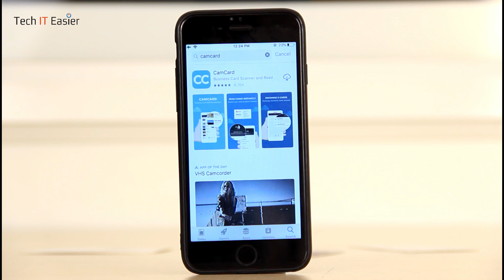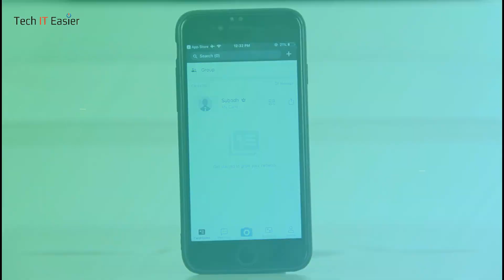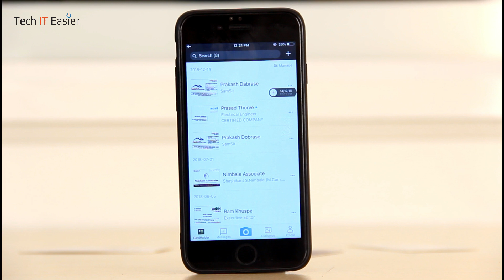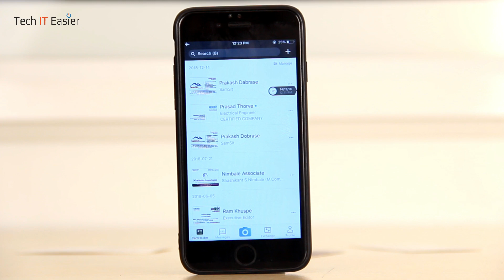Save Business cards directly in mobile contacts using Camcard | Tech IT Easier